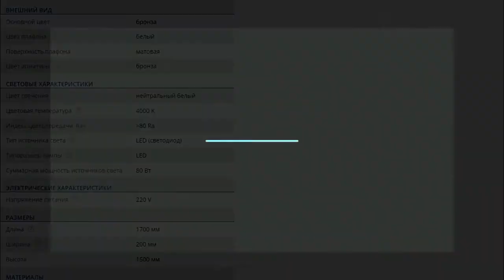Подвесной современный светильник шары Kink Light Стин 07623-10,20